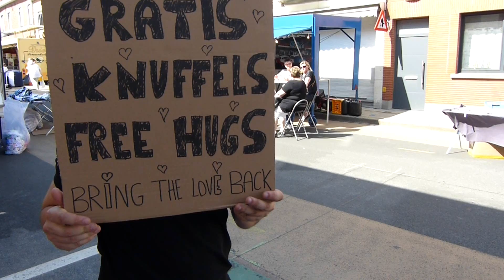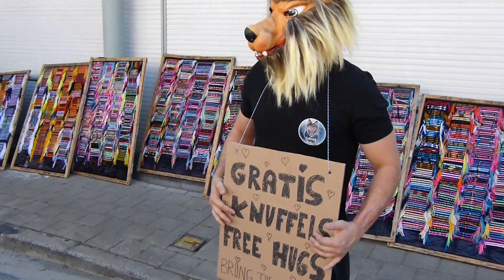Lone Wolf // Bring the love back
Video-clip van Stefaan Degraeve "Lone Wolf"
Songwriter and rapper: Lone Wolf
Recorded @ Closed Session Roeselare
Producer: Kristof maes
Director, montage & deel camerawerk: Lone Wolf
Cameraman: Lorenzo Verheye
Figuranten: Random mensen op de jaarmarkt te Bissegem
Credits and respect to the beatmaker: Gold's House!